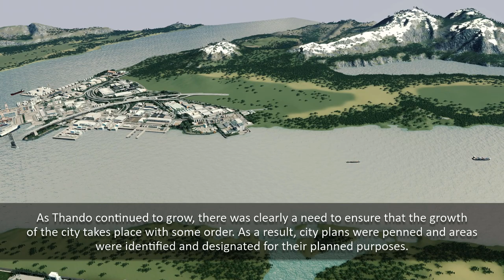Building smooth interchanges - Cities Skylines: Thando [29]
City of Thando is nestled in between four main rivers meeting at its shores. Surrounded by mountains all round, the city is bathed in lush green plains in the summer months, and icy cold snow-capped mountains in the winter. The fresh waters from the mountains, coupled with the melting snow in the spring months, leads to flowing rivers and lakes on its landscapes. This is the story of a city that developed on these plains.

Whispering Stars - Barney Bartnick (Beginning and cinematics)

Episode stats:
Total gameplay (planning, trial & error): ~19hr 00mins
Total hours recorded: 08hrs 17mins
Total recorded file sizes: 140GB
Total editing/QA time: ~05hrs 00mins

I am on the following platforms:

Twitter - Upcoming videos, screenshots and general chat
Instagram - I try and post images of things not always seen in videos